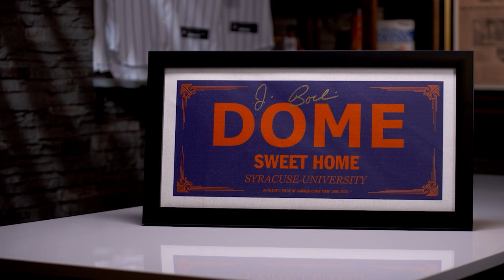Jim Boeheim on Syracuse, Carmelo Anthony, philanthropy and more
Legendary head basketball coach of the Syracuse Orange Jim Boeheim joins Stadium Authentics to discuss his lifelong career at the university, charitable works over the years and the moment he discovered Carmelo Anthony.